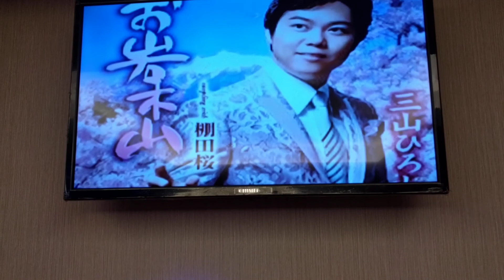丁先生翻唱 お岩木山 三山ひろし 志明一族 演歌秀